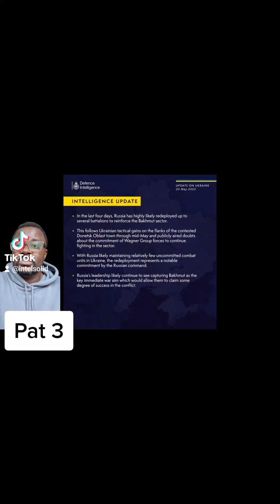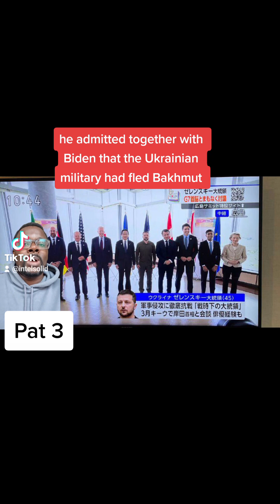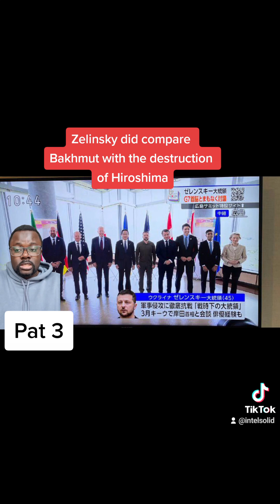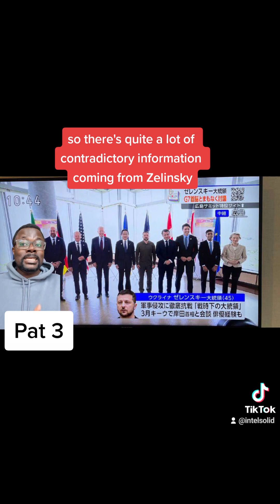Bakhmut has been captured part 3